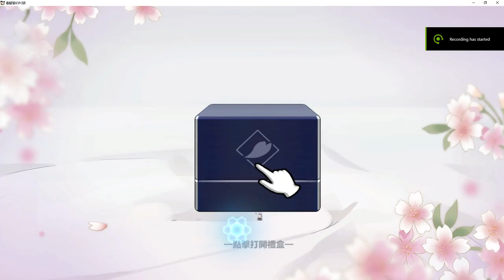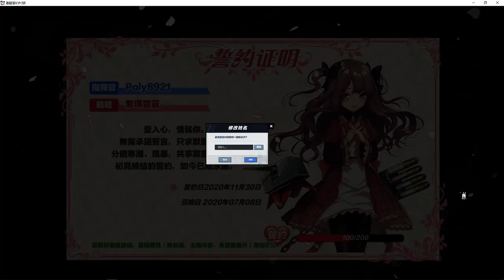BlueOath(TW) Saumarez Oath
Since BlueOath Taiwan Service is Ending, I decided to spend all my remaining Gems on Rings to OATH all the ships who served with me through my journey with this game.

HMS Saumarez